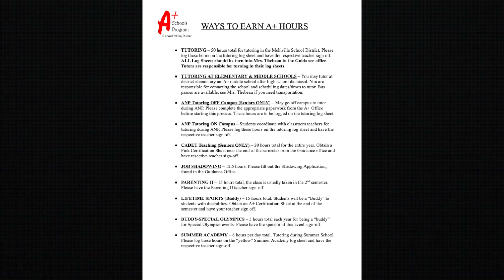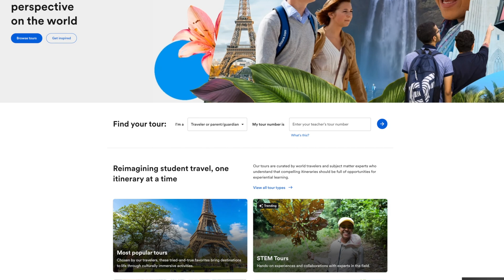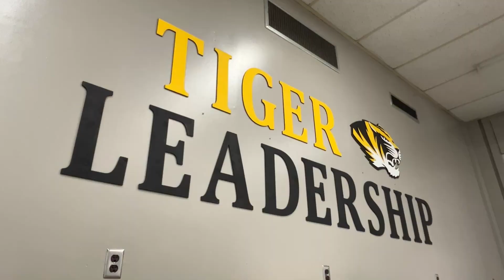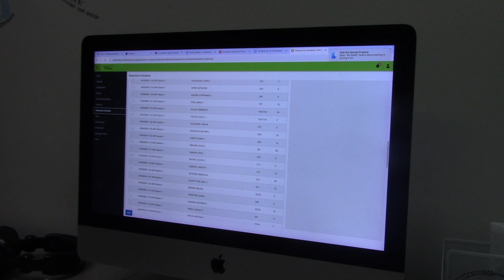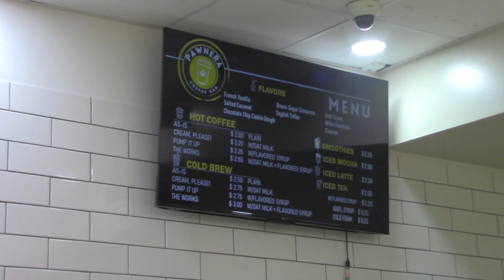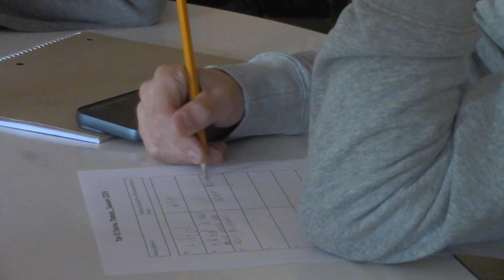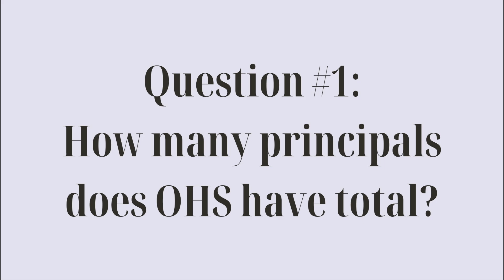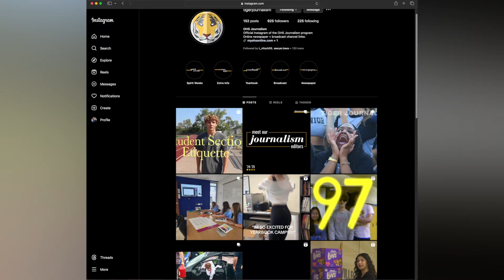Channel 97: 9-24-2024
This is the first edition of Channel 97 News for the 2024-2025 school year at Oakville High School. This show features stories about the foreign exchange students, changes to ANP structure, the opening of Pawnera and much more.